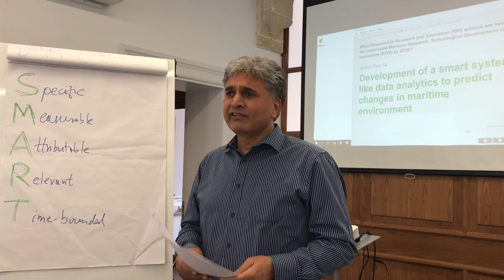MARINA SDDP Larnaca 11 April 2018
What Responsible Research and Innovation (RR) actions are needed for sustainable Maritime Research, Technological Development and Innovation (RTDI) by 2030?